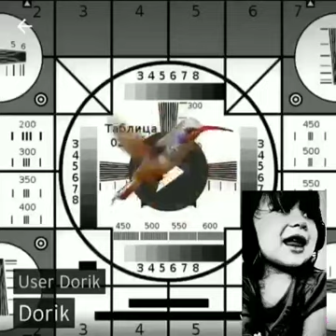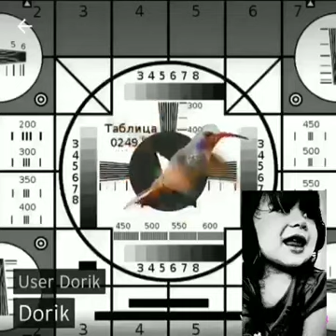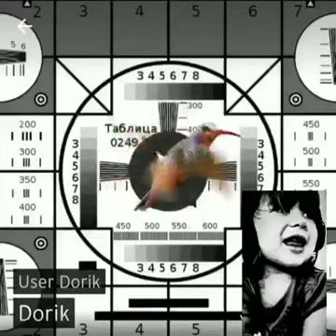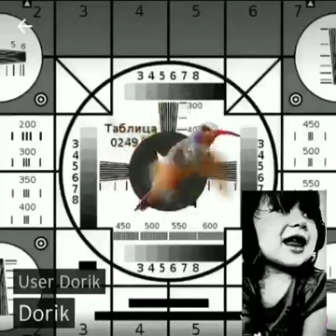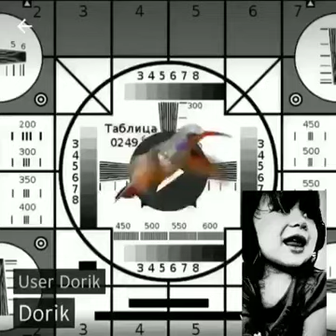IT'S A MUSIC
Through my mini-mix, These respected people would like to give you a couple of tips. Only Victor has a QUESTION. Alla Borisovna invites you to dance . Death rate political with pritension . DOLPHIN wants to show a picture. NAMANET VIRUS wanted to take away.